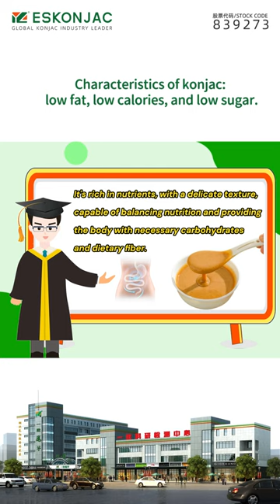Konjac Walnut Butter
The development of konjac walnut butter can not only develop new walnut products and provide people with abundant food as a meal, but also has good health care effects for people with a fast pace of life and high competitive pressure.